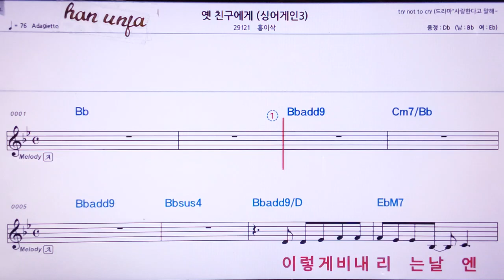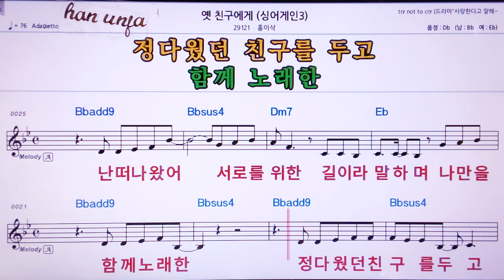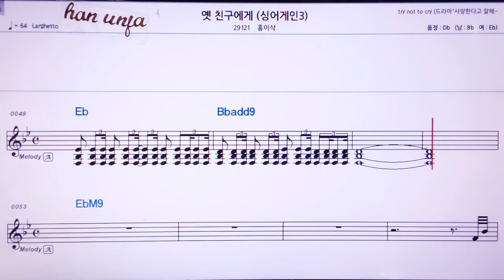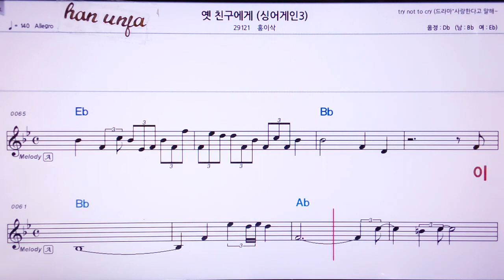💖 옛 친구에게(싱어게인3)/홍이삭/ 👍MR,노래방, 악보, 코드,Karaoke With Sheet Music